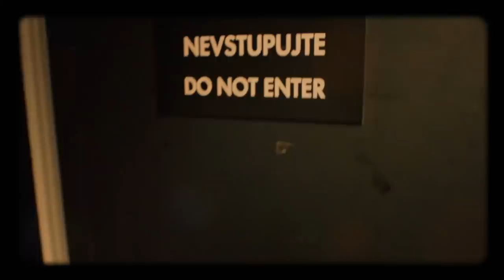Úvod - Show Jana Krause 16. 10. 2019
Hosté: Moderátor a novinář Viktor Vincze, kriminalistická analytička Jiřina Hofmanová a cukrář Josef Maršálek.

👉 PODPOŘTE EMILA! 😉